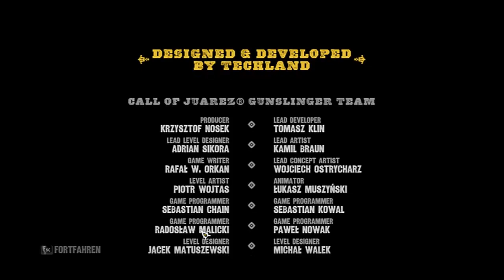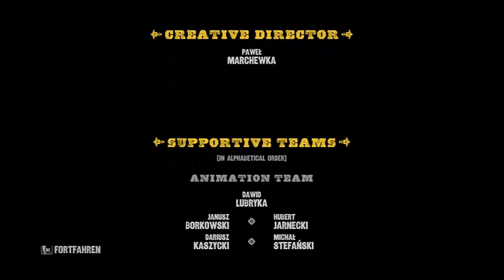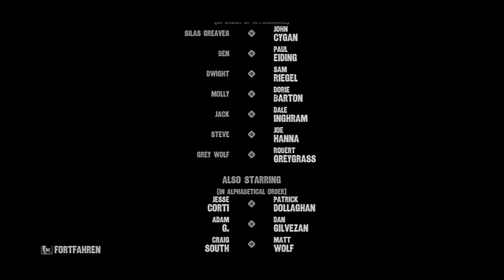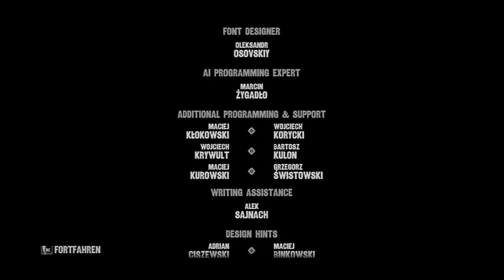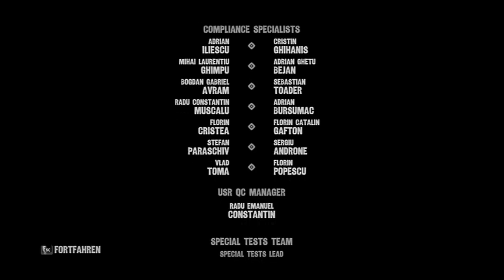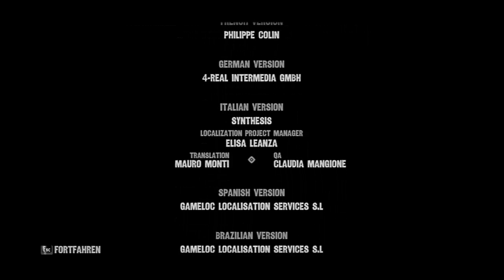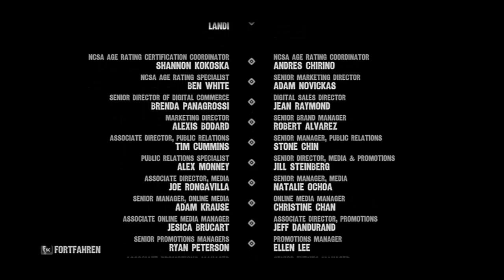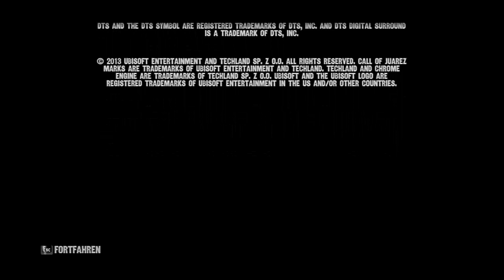Call Of Juarez: Gunslinger | Bad Ending: Vengeance | Böses Ende: Vergeltung